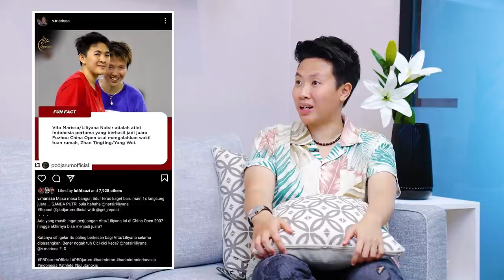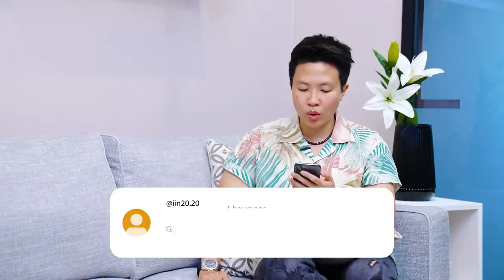TektokanAlaButet Eps.02 - Ci Vita Ngakak, Ingat Masa Lalu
Halo, Sobat! Kembali lagi di episode ke-2 TektokanAlaButet. Kali ini Ci Butet kedatangan mantan partner sekaligus sahabat yang udah seperti kakaknya sendiri, Ci Vita Marissa. Banyak kejadian seru yang tak terlupakan selama menjadi atlet, ada yang lucu, seru, sedih sampai yang horor.​

Ci Vita juga cerita pengalamannya menjadi pelatih hingga saat ini. Gimana keseruannya? Ada rahasia apa aja? Yuk, nonton bareng-bareng, Sobat!​